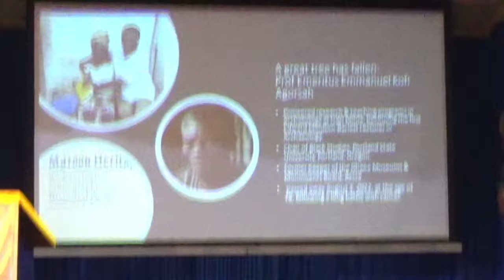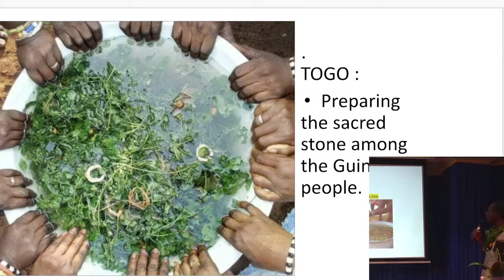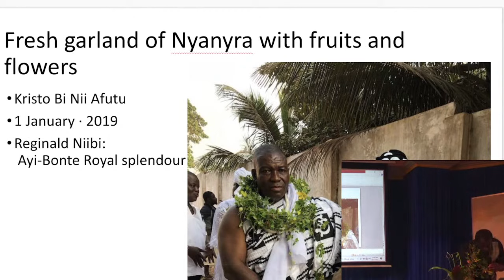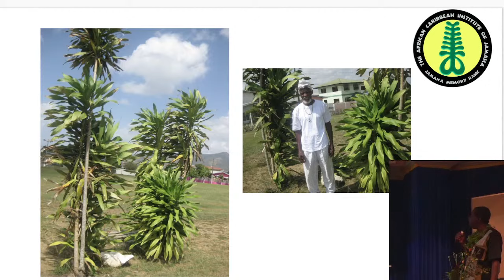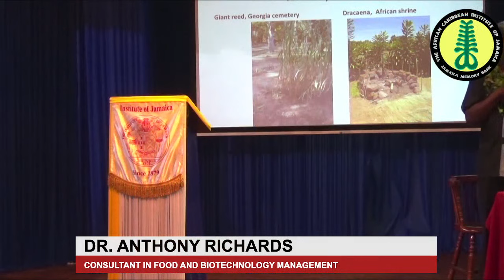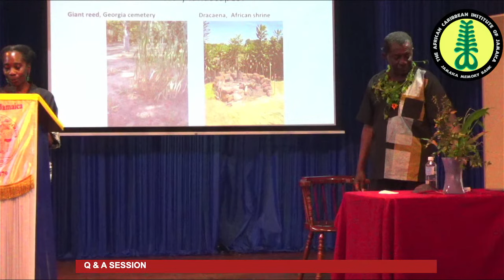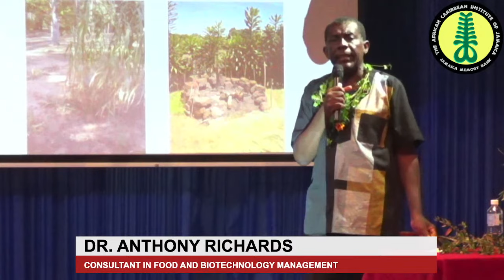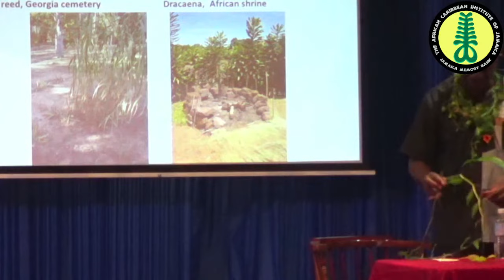Untangling Cerasee: Tracing the Strands That Connect Our Ritual Plant Uses to Africa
The African Caribbean Institute of Jamaica presents its first hybrid events since reopening to the public in April 2022. This lecture will be presented by Dr. Anthony Richards.